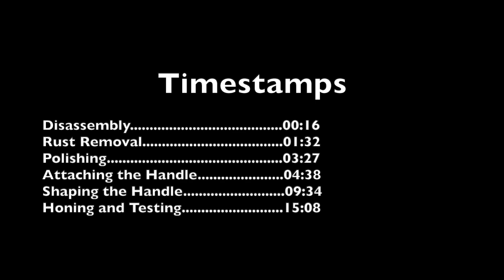Restoring a Severely Rusted Boning Knife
I found this rusty knife in my backyard and decided to bring it back to life.

I'll be able to cover shipping to the Continental United States. If you live elsewhere, you will need to provide postage. I will make a selection for the winner on January 8, 2024. The winner will be contacted via Gmail and need to respond within five business days with a shipping address.

The Nimble Crow